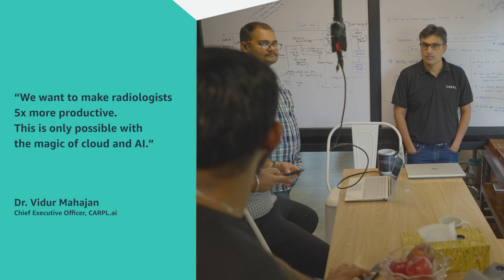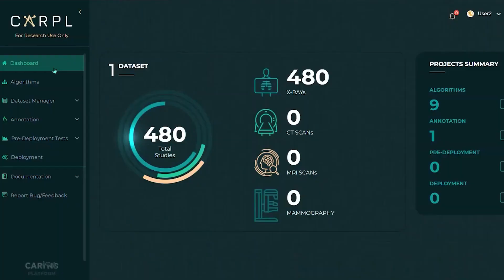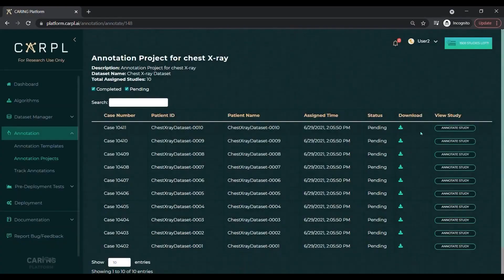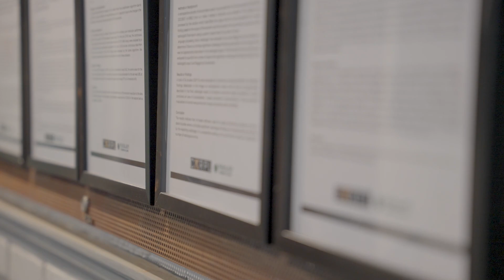Business Builders with AWS - CARPL.ai | Amazon Web Services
CARPL.ai leverages cloud to securely connect radiologists with the world's best AI solutions. In this episode of Business Builders, Dr. Vidur Mahajan, CEO of CARPL.ai, outlines the clinical and economic outcomes unlocked when radiologists become more productive.